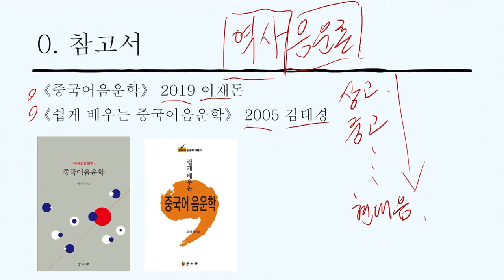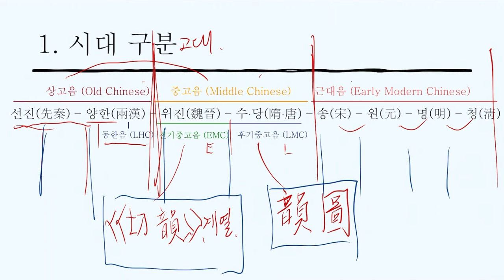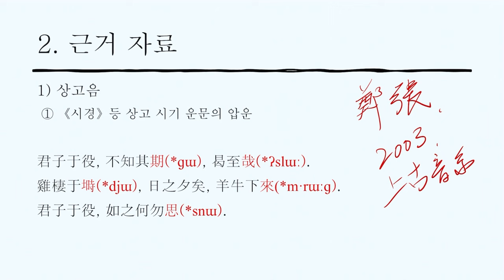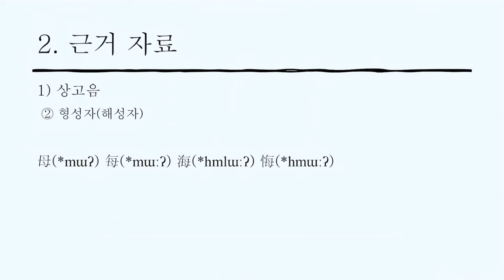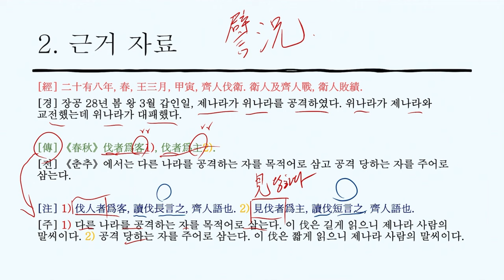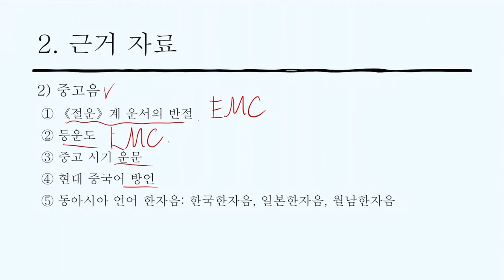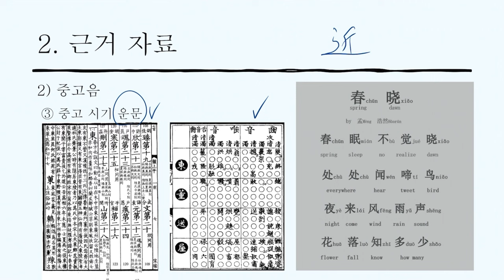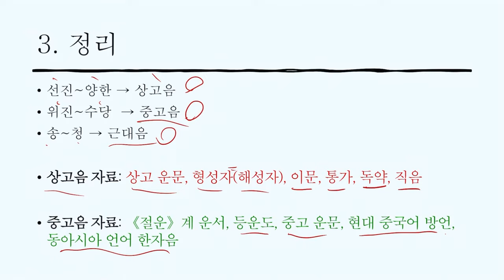중국어역사음운론 1: 개요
참고자료
- Baxter (1992) A Handbook of Old Chinese Phonology
- Sagart (1999) The Roots of Old Chinese
- Baxter & Sagart (2014) Old Chinese: A New Reconstruction
- 鄭張尚芳 (2019) 《上古音系 (第二版)》
- 潘悟雲 (2000) 《漢語歷史音韻學》
- 이재돈 (2019) 《중국어음운학》
- 김태경 (2005) 《쉽게 배우는 중국어음운학》

📘 트위터: @worungong